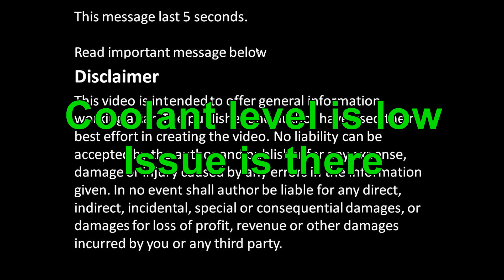Coolant level is low in radiator. What cap issue is there?